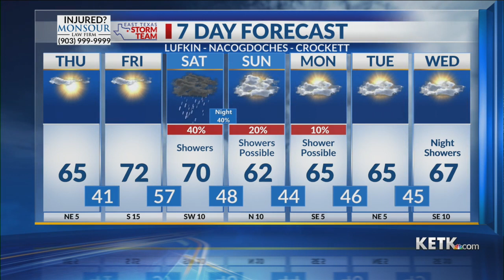Thursday Morning Forecast 1-5-23